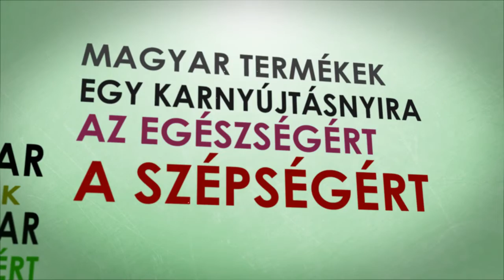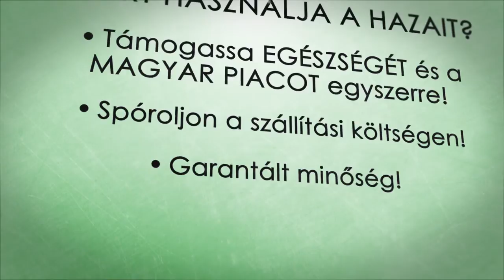Vitálvár kft. - Tudjon meg többet rólunk és termékeinkről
detail#.VBBFYmMkXAk

vitamin-detail

Magyar termék a magyar egészségért
Magyar termékeke egy karnyújtásnyira
Az egészségért
A szépségért

Miért?
Miért válassza a hazait?
- Támogassa egészségét és a magyar piacot egyszerre!
- Spóroljon a szállítási költségen!
- Garantált minőség!

Válassza a Vitálvár termékeit:
Étrend-kiegészítők
Funkcionális kávék

Tartsa testét lakható állapotban!
Mi ebben segítünk.

Egyszer élünk - de nem mindegy hogyan!

Nézzen körül idehaza

Készítette: Nagy Krisztián